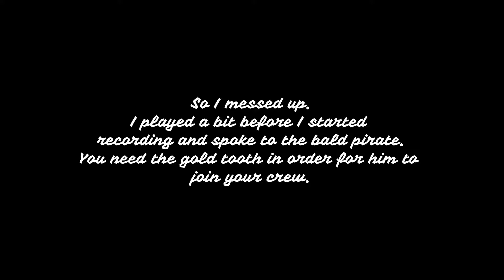Assembling another crew - The Curse of Monkey Island 3